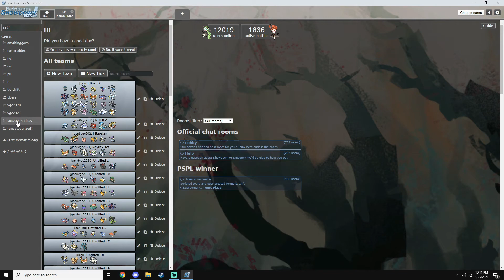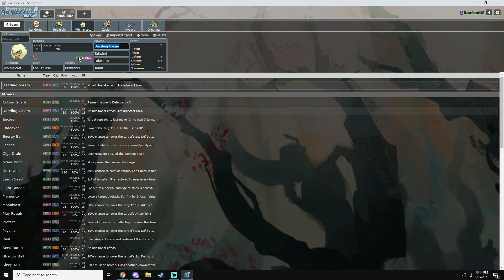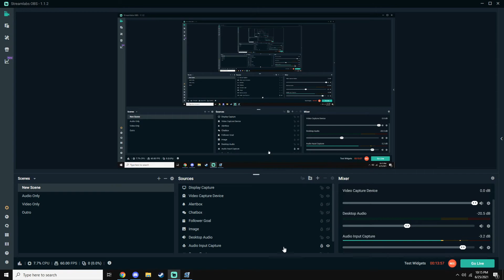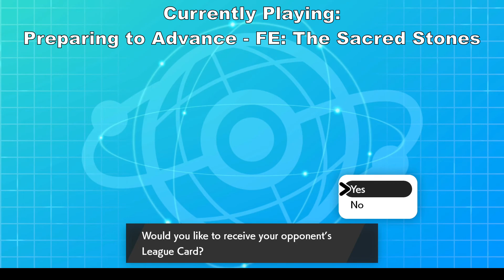The Sableknights(Loafus) vs. Ho-Oh You Betta Not!(SplattyDaddy) - Week 11 VGC Draft League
Late as always. This is the last normal match for the VGC Draft League I'm playing in. Next week is finals and for a few weeks after we are doing some exhibition matches.